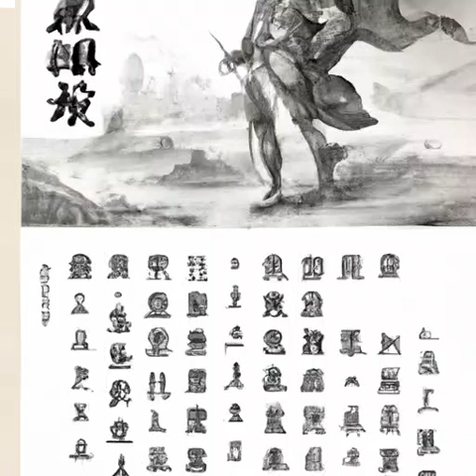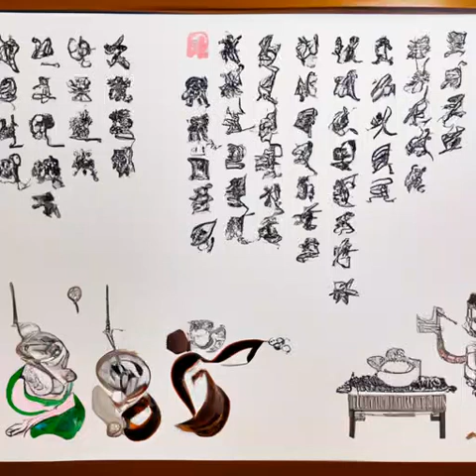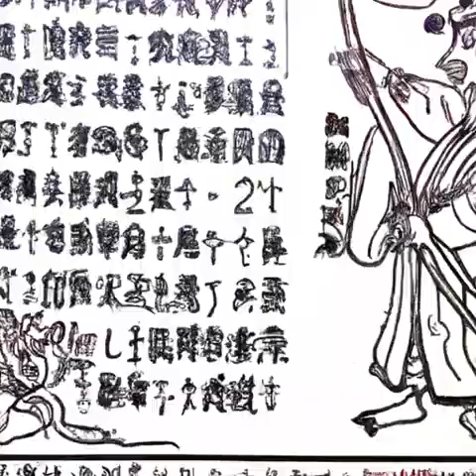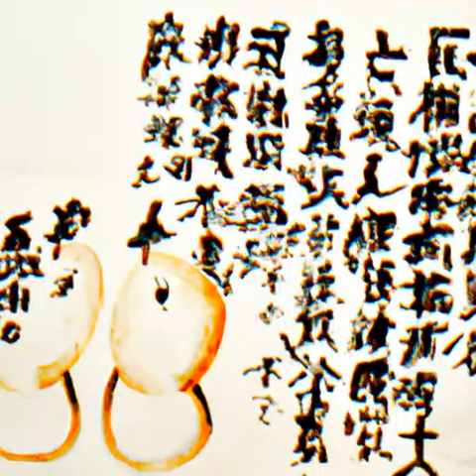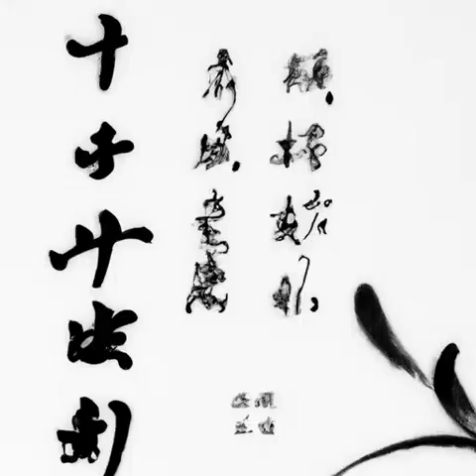第408章 抵达J市（第一卷如坠地狱《神秘复苏》）